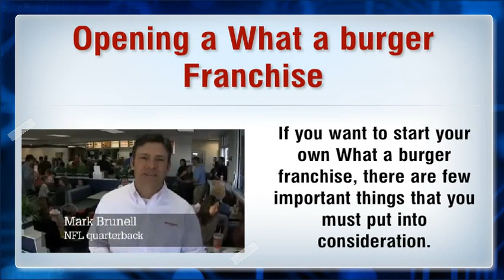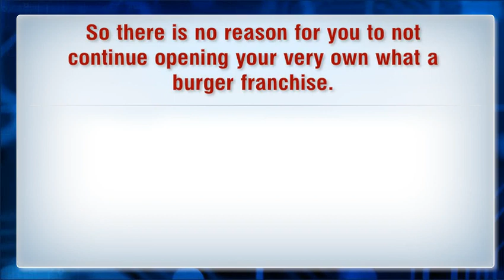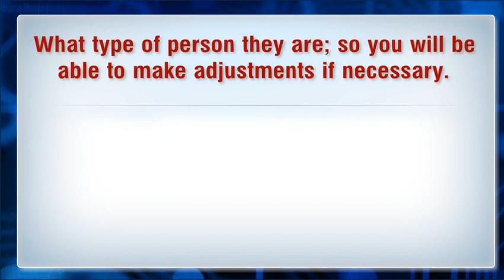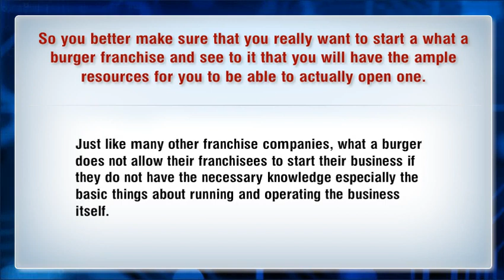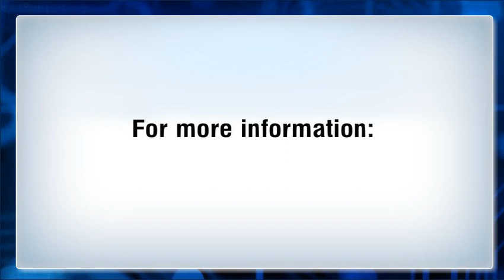Whataburger Franchise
Whataburger Franchise. Click this link to get a FREE copy of Insiders Guide to Franchise Ownership

How much moneydoes Whataburger franchise make? How much does a Whatabuger franchise cost?